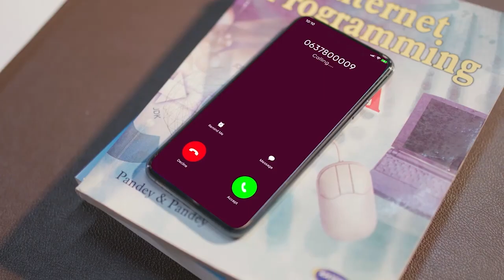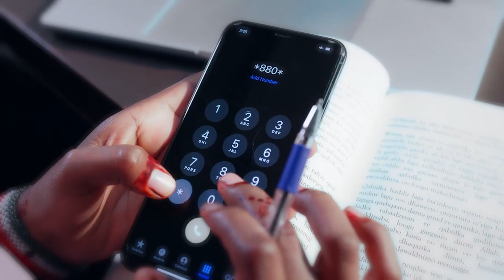"Madaxweyne Meecaad Dhis..."Muatafe Wada Arin